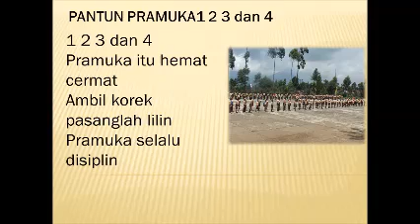LAGU PRAMUKA PANTUN PRAMUKA 123DAN4 DENGAN LIRIK